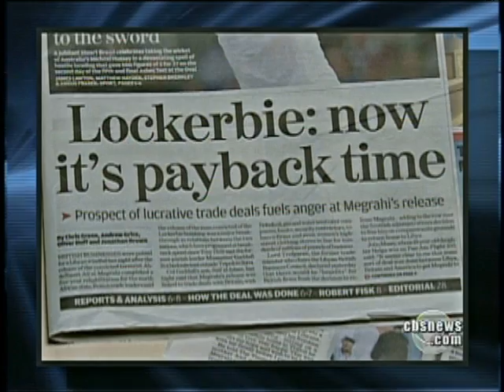Blaming the British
The alleged bomber of Pan Am 103 was released in order to pave the way for British business deals. However, Britain finds itself denying the bomber's release. Sheila MaCvicar reports